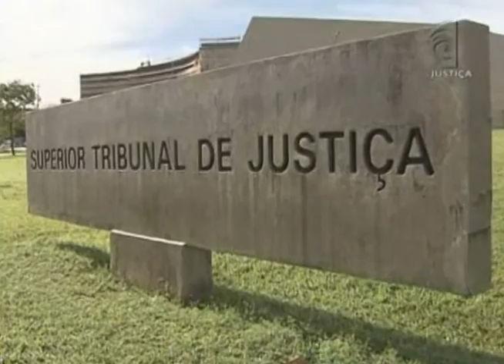Jornal da Justiça - Audiência sobre Previdência Complementar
O Superior Tribunal de Justiça (STJ) promoveu no dia 31 de agosto de 2015 uma audiência pública para discutir o regulamento de planos de previdência privada sobre o cálculo da renda mensal inicial do benefício.

Veja os detalhes na reportagem de Kátia Gomes!